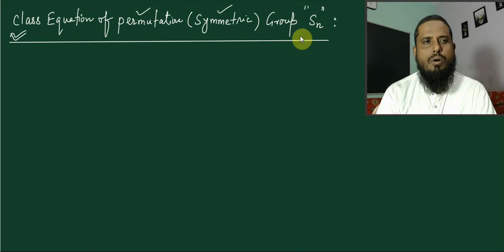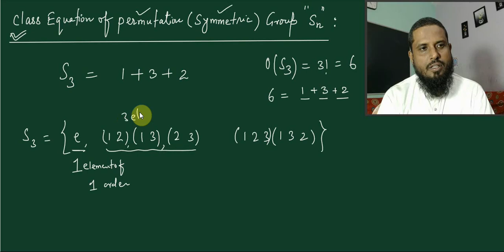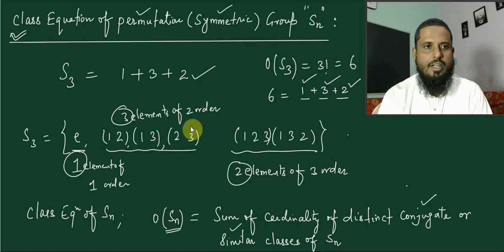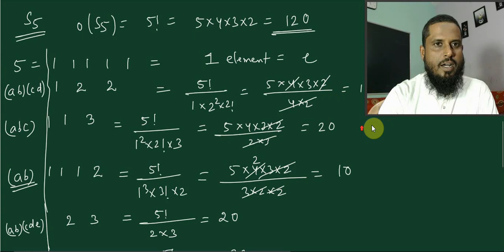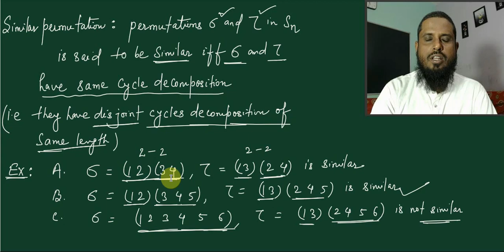Lec 54 class equation of symmetric group S3, S4, S5, S6. Short trick, Centre of permutation Group